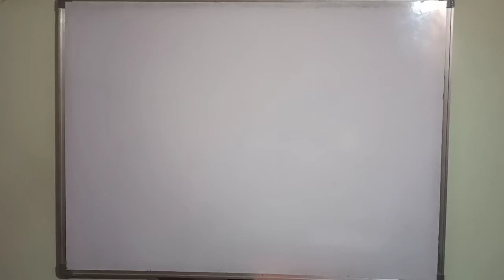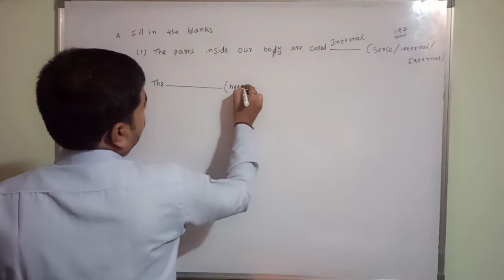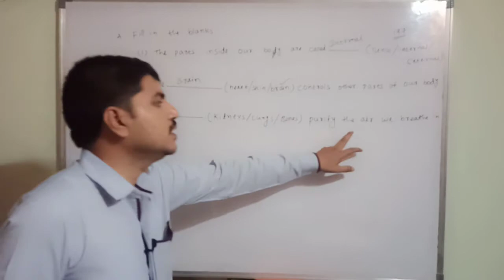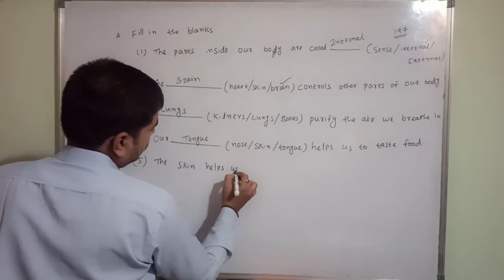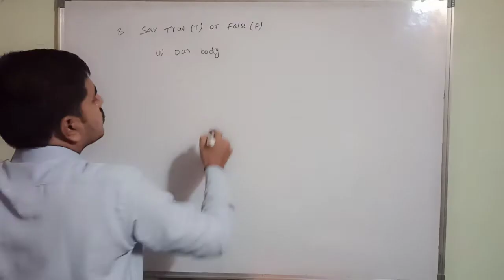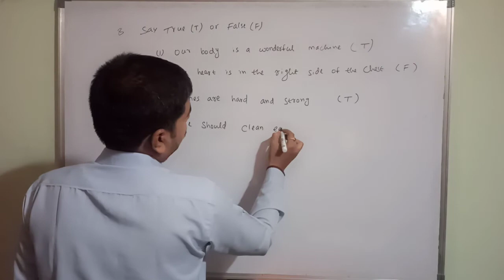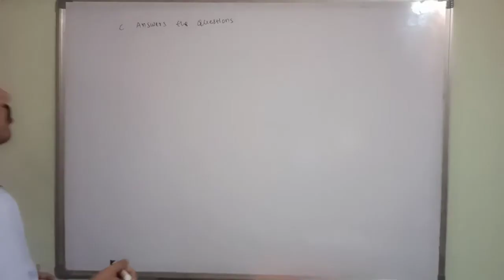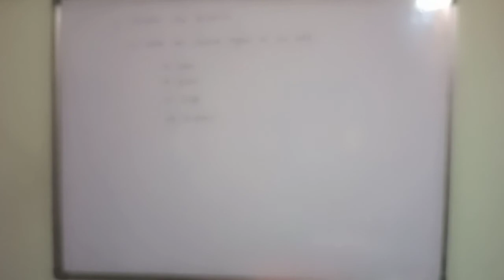2nd Class Science Notes